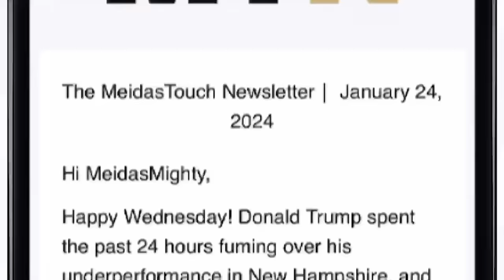Trump Repeatedly SHORT CIRCUITS at Speech in North Carolina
MeidasTouch host Ben Meiselas reports on Donald Trump’s major cognitive lapses during his weekend speech in Greensboro, North Carolina.